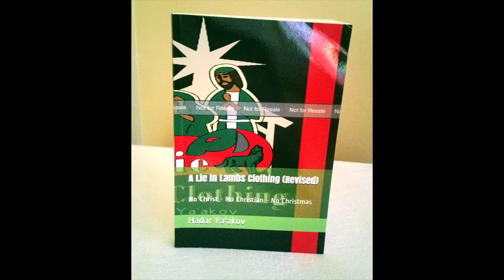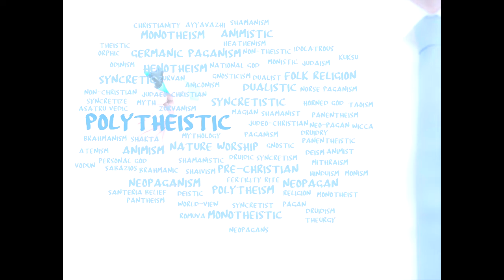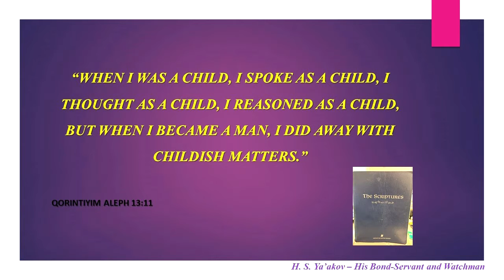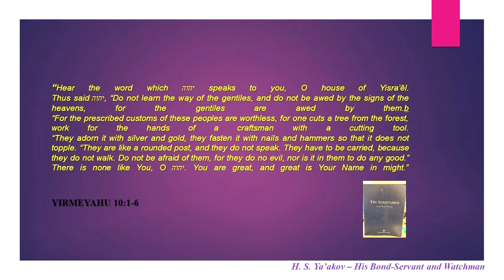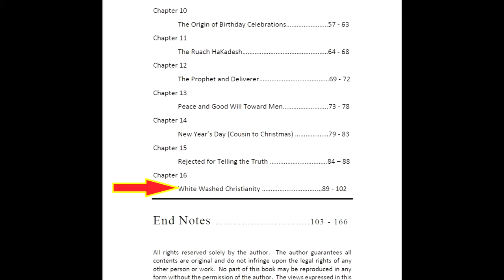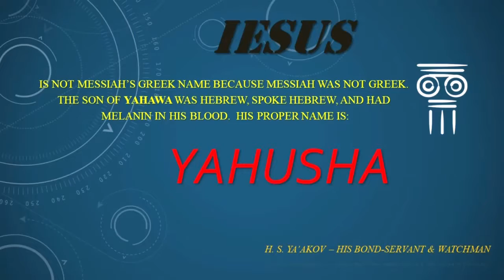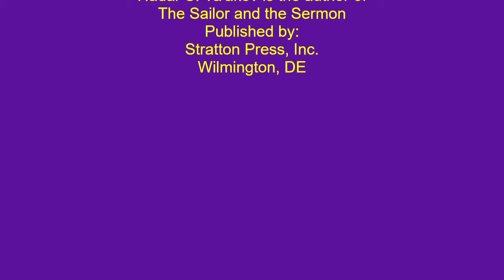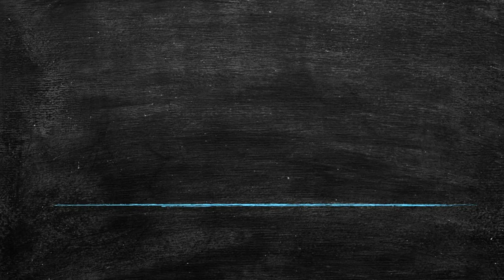Two Books 101 Biblical Words and A Lie in Lambs Clothing Ad 2021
A comparison of analytical thought of Biblical Words and a literary work of the religious facets of Christmas.  Two companion books.